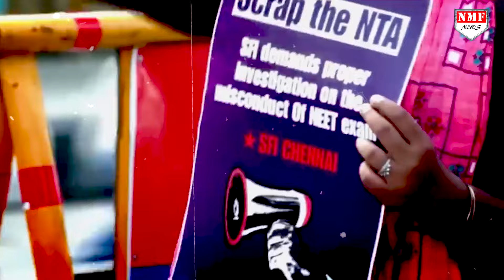NEET को लेकर सुप्रीम कोर्ट के फैसले से हड़कंप, जानिए क्या है पूरा मामला ?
NEET 2024 को लेकर क्या है पूरा विवाद ? सुप्रीम कोर्ट ने अपने फैसले में क्या कहा ? अलख पांडे उर्फ फिजिक्सवाला आकिर क्यों हो रहे हैं ट्रेंड...देखिए पूरी रिपोर्ट

Jogi
Pankaj Prasoon